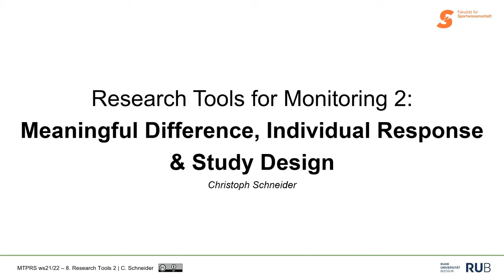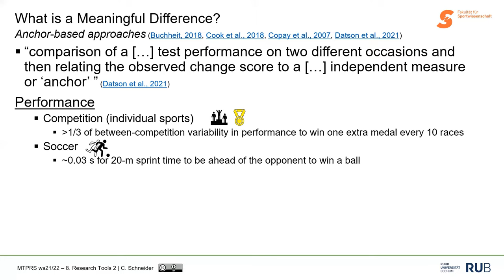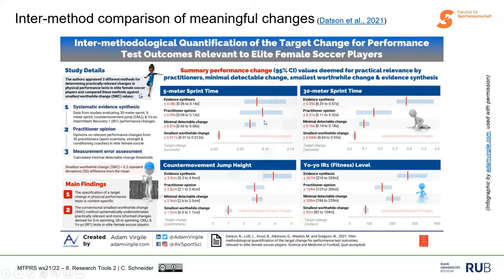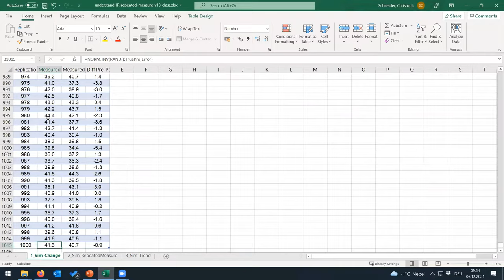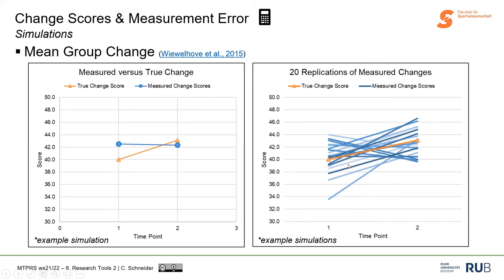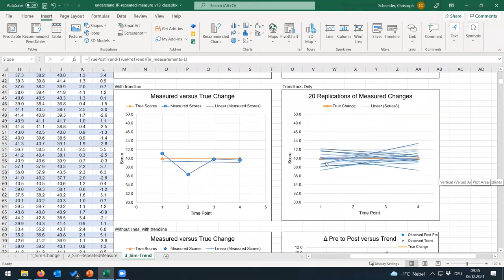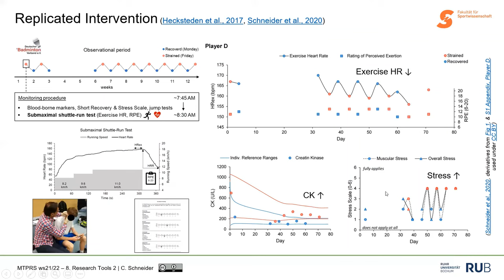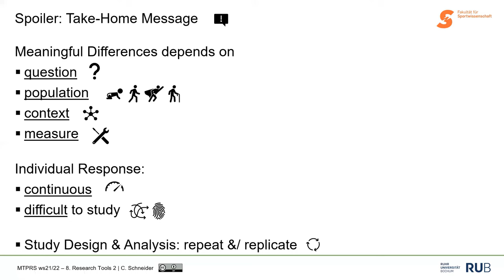8. Meaningful Difference, Individual Response & Study Design (Concepts, Approaches, Simulations)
In this session, I will introduce the concepts of meaningful differences, individual response and single-case research design in the context of athlete monitoring. The basic concepts and approaches are presented, examples are given from the literature, and simulations are used to illustrate the effect of measurement error on observed (individual) response and in which way repeated measures can help.

Content:
1. What is a Meaningful Difference?
2. Individual Response
3. Study Design
4. Take-Home Message

The spreadsheet for performing the simulations tasks will be made available on the OSF Project webpage (link below).

This video is part of the seminar ‘Monitoring, Training Prescription & Recovery Science’ that I teach/ taught in the winter semester 2021/22 in the M.Sc. program ‘Sport & Exercise Sciences for Health & Performance’ at the Ruhr University Bochum, Germany.

Video Chapters:
0. Intro 0:00
1. What is a Meaningful Difference? 2:10
    1.1 anchor-based approaches 6:20
    1.2 distribution-based approaches 10:18
    1.3 examples for different methods 14:26
2. Individual Response 19:32
    2.1 simulations - change scores 22:58
    2.2 simulations - no change 23:30
    2.3 simulations - true change 31:26
3. Study Design 34:40
    3.1 repeated measures at pre-/post-test (simulations) 34:57
    3.2 repeated testing during intervention (simulations) 39:10
    3.3 replicated intervention 46:54
    Single-case Research Methods
    3.4 single-case research design 49:36
    3.5 single-case analysis 54:45
4. Take-Home Message 57:23